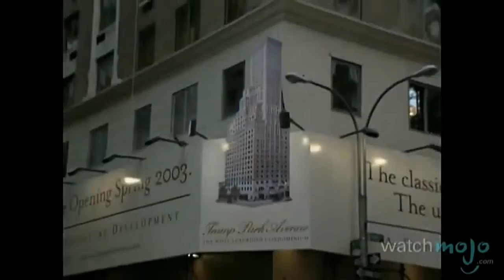Donald Trump Political Ad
A great Donald Trump ad!